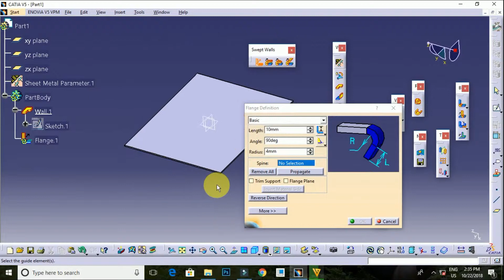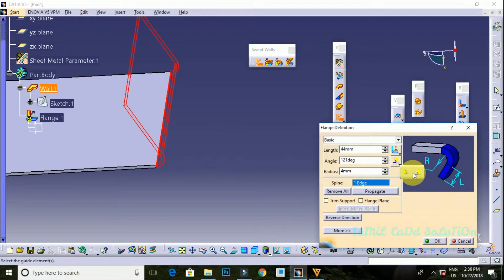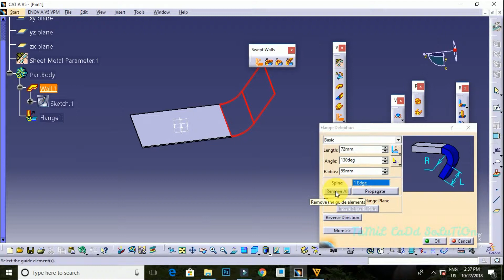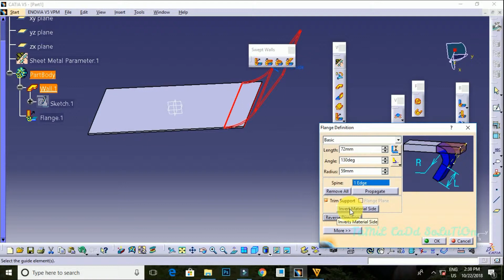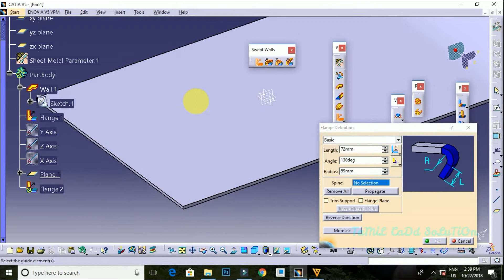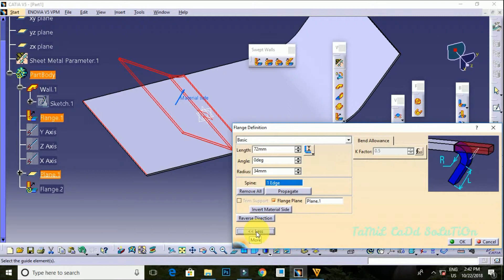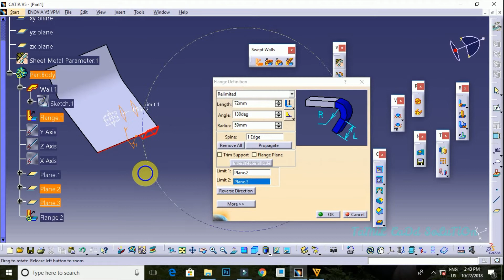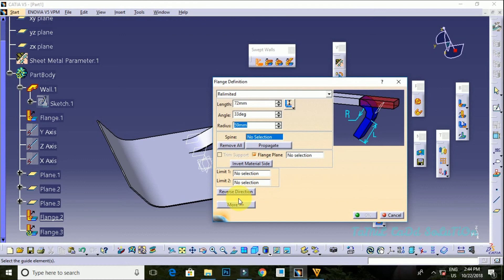Catia V5 Swept Wall Flange Options | Tutorial -05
in this video to be cover Catia V5 Swept Wall Flange Options Tutorial -- Tamil